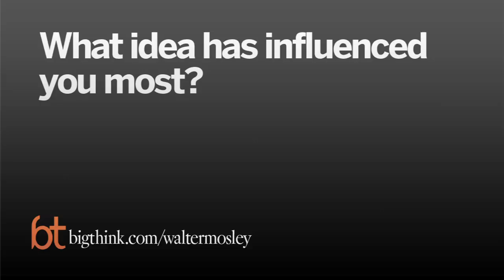Walter Mosley: The Older You Are, the More You Live in the Past